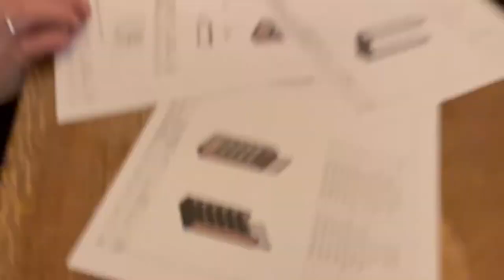Step2 Design - What We Do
Showing the skills and processes we take at Step2 Design to take an idea from concept through to manufacture.